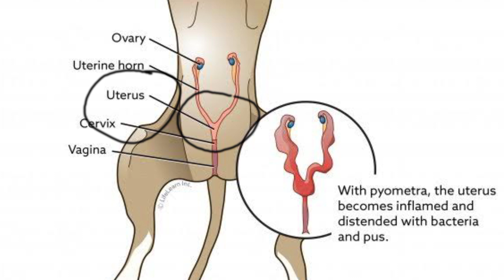dog breeding के महत्वपूर्ण प्रश्न || कब करवानी चाहिए ? || time of coitus क्या है 🤔 ?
1. Instagram THE PET VISION-I'm on Instagram as @the_pet_vision. Install the app to follow my photos and videos.

3. THE PET VISION IS A PLATFORM FOR SOLVING YOUR PET PROBLEMS ( DISEASE, CARE, TREATMENT )

SAHIL MALIK
           ( Veterinarian )
Info.

1. I'm on Instagram as @sahil_s.m_. Install the app to follow my photos and videos.

4.Hey, I'm using Telegram to chat. Join me!

5.Add me on Snapchat! Username: sahil_m2452